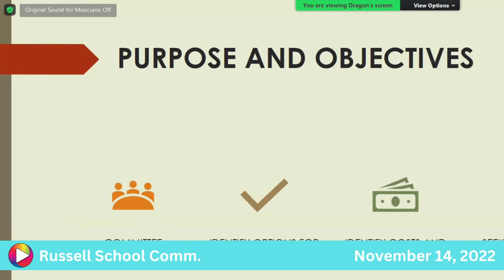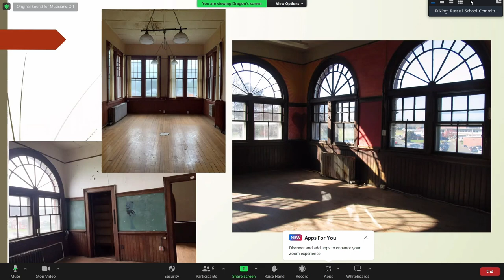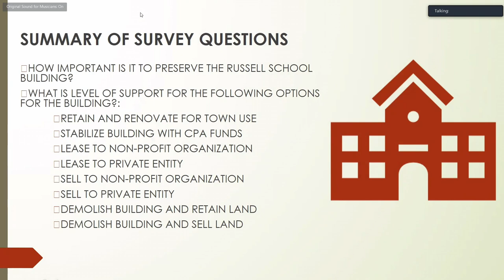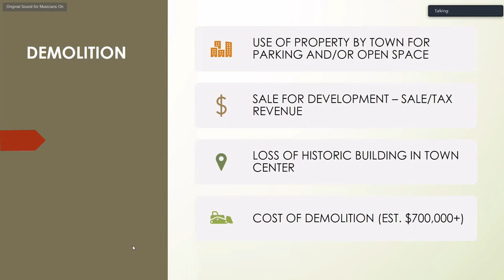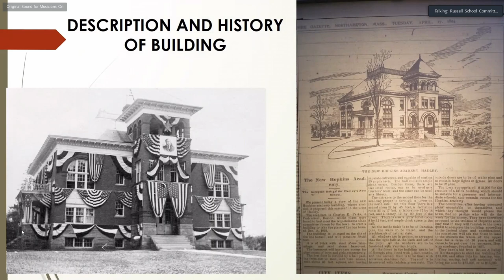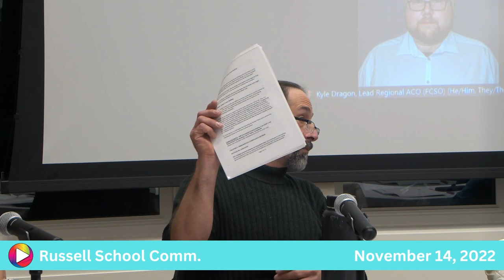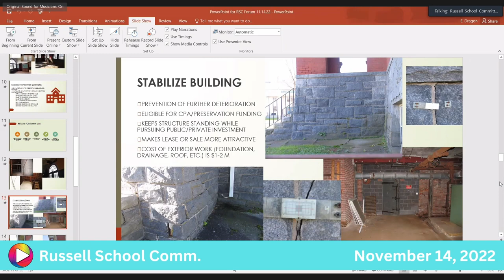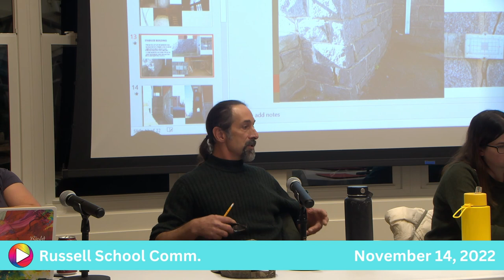Russell School Committee: 11-14-22